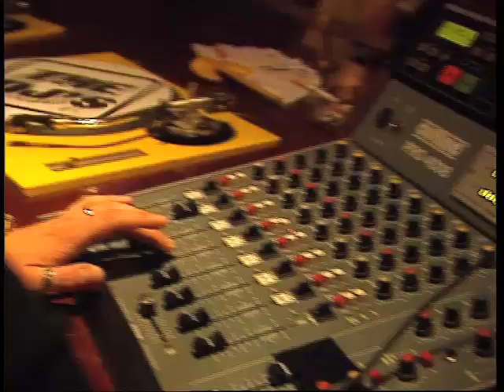THE DJS Jurgen 1